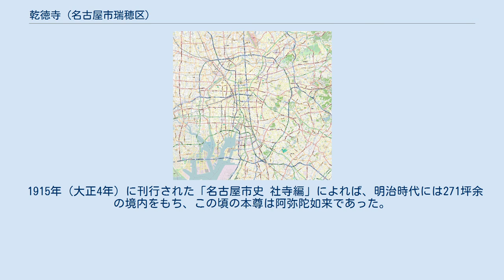乾徳寺 (名古屋市瑞穂区)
乾徳寺（けんとくじ）は愛知県名古屋市瑞穂区牧町にある臨済宗妙心寺派の寺院。
山号は蓬雲山（ほううんさん）。
本尊は釈迦牟尼如来。
妙心寺末。
 文禄2年（1593年）、尾張国名古屋の伝馬町（現・熱田区伝馬町）で開創したと伝わる。
開山の東叔紹披は加藤隼人佐資景の男で、悟渓派の人物であったという。
また、「尾張志」などによれば天正5年（1577年）、尾張国丹羽郡楽田村（現・犬山市）で明久という僧によって創建され、寛永16年（1639年）に今道町（現・伝馬町））に移って加藤是心により再興されたともいう。
また「尾張名所図会」は慶長年間（1596年 - 1615年）に創建されたと伝え、江戸時代初期には後に見性寺や瑞龍寺の勧請開山を務めた紹省三霊（三霊禅師）が住持であったとも伝わる。
 かつては塔頭として揚屋軒があったが、寛延2年（1749年）に廃絶した。
 1915年（大正4年）に刊行された「名古屋市史 社寺編」によれば、明治時代には271坪余の境内をもち、この頃の本尊は阿弥陀如来であった。
1945年（昭和20年）、名古屋大空襲によって全山を焼失。
1953年（昭和28年）に熱田区から瑞穂区の現在地へ移転した。